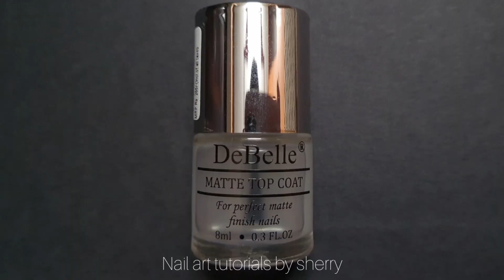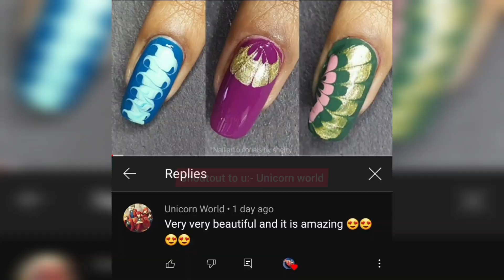Sweater nail art with regular polish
Hi guys

I have made this sweater nail art just with regular nail polishes.

💅 Nail paints used:-

🔸️Lotus eco stay nail paint
shades:-
Espresso E 81
Cappuccino E 79
Macchiato E 78
Latte E 77
Mocha E 80

( for any enquiry / PR / collaboration )

xoxo8
sherry

do not use any content / any part of video , picture from this video without my permission